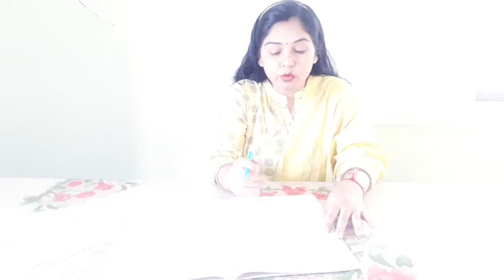Morning oral chap 39. Chemistry by shweta ma'am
1--honest doctor bano
2--English shweta mam
3--morning oral
4-- chemistry by Shweta ma'am

1--you can find knowledge about disease and medical term video on honest doctor bano  channel.
2-- you can get English grammar, advance english and personality development course videos on English shweta mam channel.
3--you can get G.K videos on morning oral channel
4-- you can get chemistry, biology, physics,NEET competative videos on chemistry by Shweta ma'am channel.